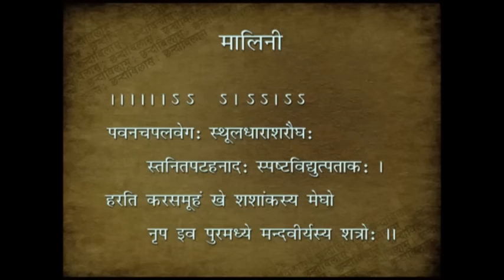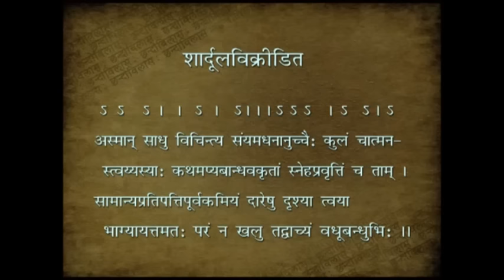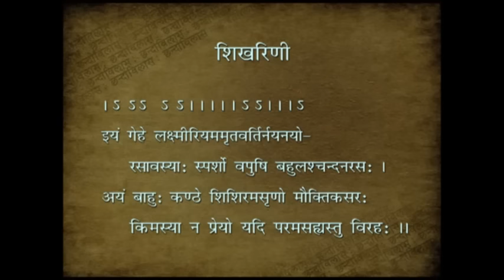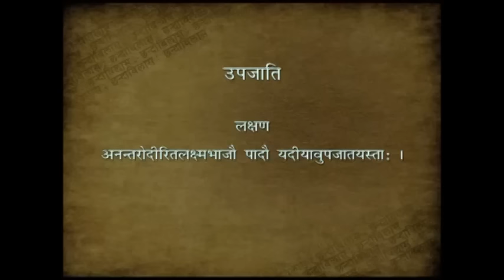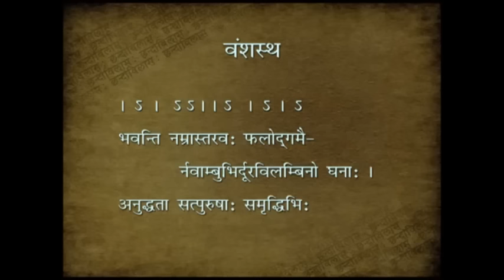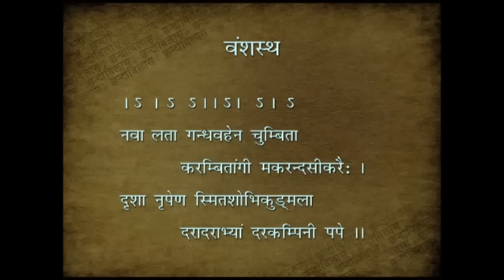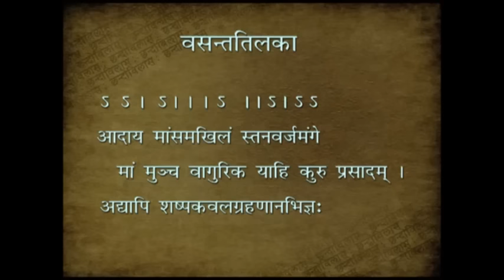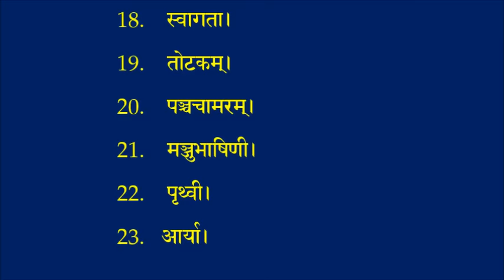PROSODY_छन्द _ संस्कृत छन्द _ Sanskrit Chhand _ Sanskrit Meters _ Sanskrit Prosody _ छन्दस्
आचार्याभिराजराजान्द्रमिश्रैः आचार्यरमाकान्तशुक्लैश्च प्रदर्शितानि छन्दांसि
 (Aacharya Abhiraj Rajendra Mishra _ Aacharya Rama Kant Shukla)